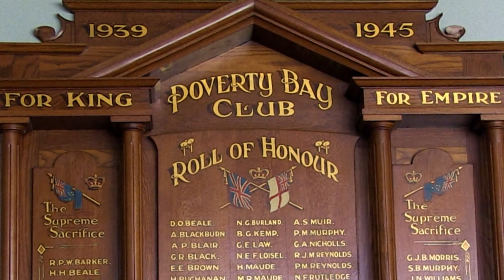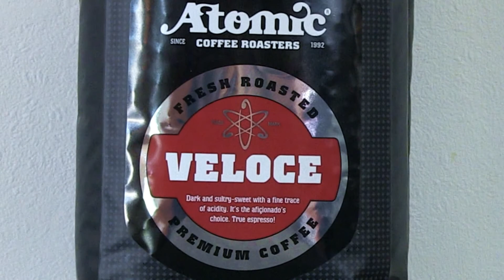Cafe 1874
The iconic Poverty Bay Club is full of wonderful things and the cafe is the place to sit and apreciate them. Coffee, quick cafe food or functions...